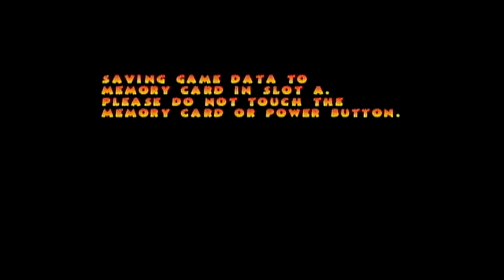Let's Play Pac-Man World 2 Part 3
Welcome to my Let’s Play of Pac-Man World 2! In this episode, we complete all of the snow mountain levels “Ice River Run,” “Avalanche Alley,” “Blade Mountain," and “Pinky's Revenge.”